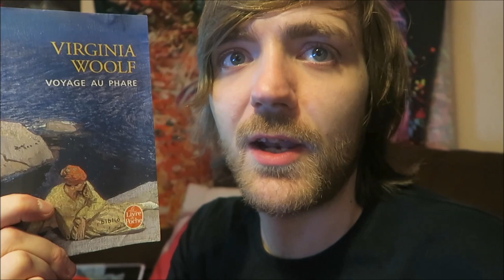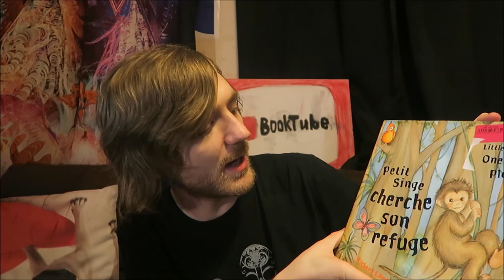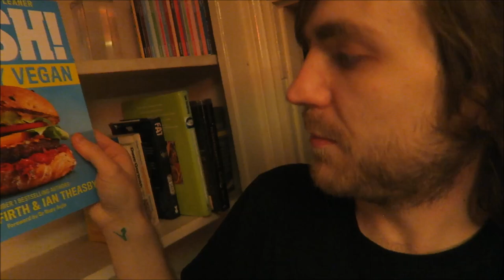December Book Haul! [14 BOOKS]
BOOKS MENTIONED:
Virginia Woolf - Voyage Au Phare
Francis Hardinge - A Skinful of Shadows
Virginia Woolf - A Room of One's Own
Alan Dean Foster - Alien 3
Elie Wiesel - Day
LeGrand and Rochette - Snowpiercer: Volume II
Ian McEwan - My Purple Scented Novel
Asterix le Gaulois
Richard Edwards and Susan Winter - Petit Singe Cherche Son Refuge
Todd Herman - The Alter Ego Effect
Lewis Carol - Alice's Adventures in Wonderland and Through the Looking Glass
Alan Bennett - The Lady in the Van
Andrzej Sapkowski - Sword of Destiny
Henry Firth and Ian Theasby - Bosh: Healthy Vegan

YOUTUBERS MENTIONED:
Alex Black
Graham Quigley
Anthony Andrews